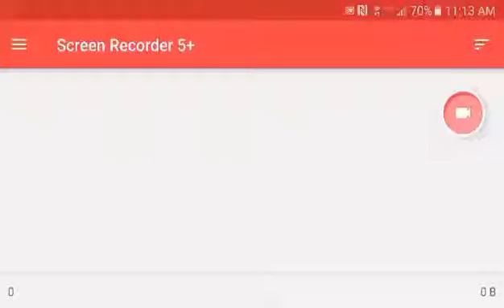Tank Hero 2 Stage Level 4